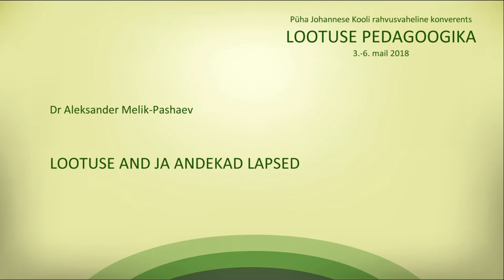PJK 2018 konverents DAY2 Dr Aleksander Melik Pashaev LOOTUSE AND JA ANDEKAD LAPSED EST